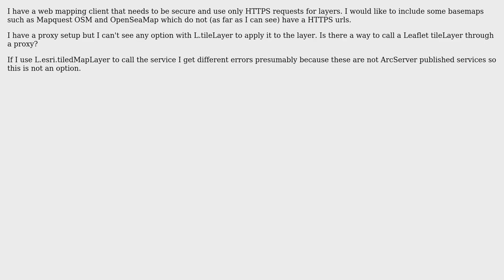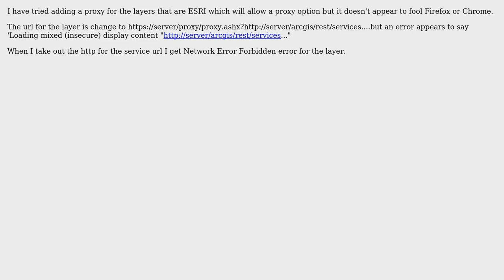GIS: Using a proxy for unsecure Mapquest layers in Leaflet L.tileLayer call (2 Solutions!!)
GIS: Using a proxy for unsecure Mapquest layers in Leaflet L.tileLayer call

With thanks & praise to God, and with thanks to the many people who have made this project possible! | Content (except music & images) licensed under CC BY-SA | Music | Images & others | With thanks to user user57608 user nmtoken user ghybs and the Stack Exchange Network Trademarks are property of their respective owners. You are responsible for your own actions.